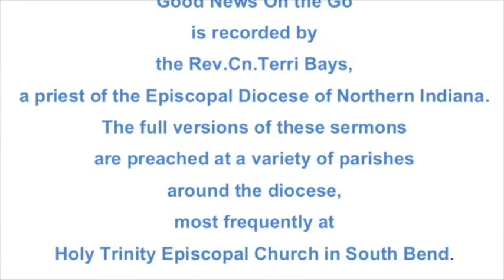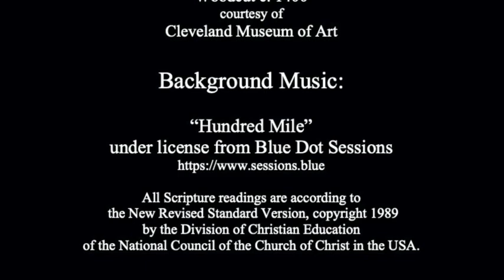Complaining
Exodus 16:2-15
Psalm 105:1-6, 37-45
Philippians 1:21-30
Matthew 20:1-16
The full version of this sermon was preached as part of Morning Prayer at Holy Trinity Episcopal Church in South Bend, IN on September 20, 2020.